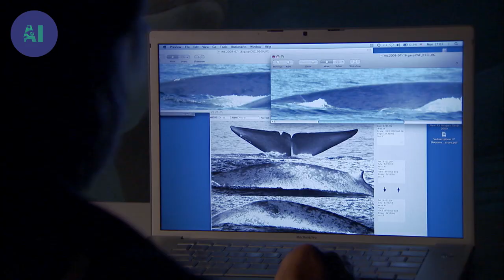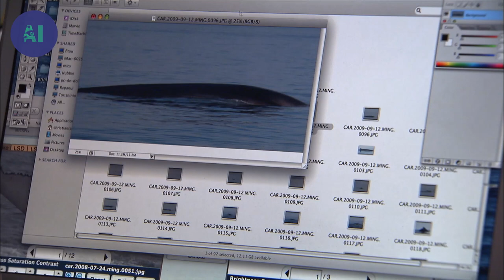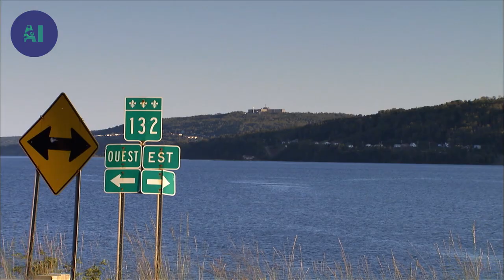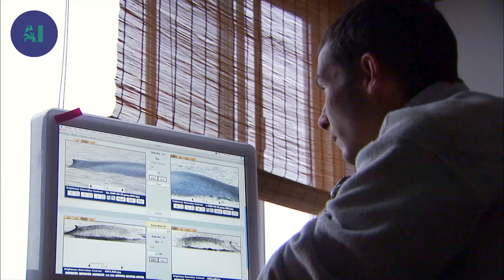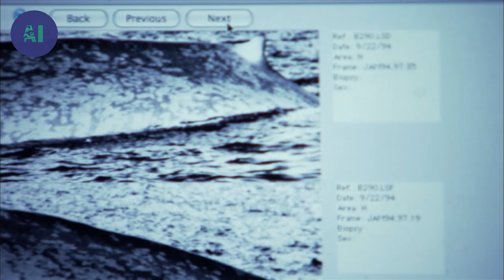Man who fell in love with blue whales | AI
At age 18, Richard Sears fell in love with whales. On a trip to the Mingan Islands, he saw Minke whales. That summer, he spent many happy moments among the whales of Moisie Bay.

At the end of the 70s, Sears finally achieved his goal of setting up a marine mammal research station. He set his heart on the Mingan Archipelago and forged a friendship with the Paquette family.

In the village, news spread fast of the barefoot hippie who had pitched his tent on the Paquette property. An experience that was supposed to last a year is now in its 30th year. The Paquettes, now in their 80s, still live in the Mingan Islands and have witnessed up close the evolution of the researcher’s career.

Today, Sears is surrounded by a team who share a common passion, to study the lives of these mysterious marine mammals and deepen our understanding of them. From Forestville to the tip of the Gaspé Peninsula, Sears follows the movements of the blue whales, which we still know little about.

Richard Sears has navigated oceans and seas in pursuit of his subjects, from Brazil to Portugal to the Gulf of California. After all these years of research, he still enjoys the challenges and excitement of life at sea.

Documentary: Humanima - The Call of the Open Sea
Directed by: Simon C. Vaillancourt
Production: Productions Nova Média